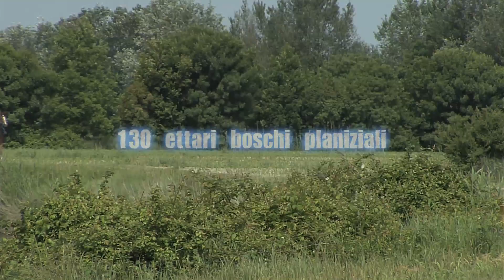Wstore video5/6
Il progetto WSTORE2 vuol  dimostrare la possibilità di adottare tecniche innovative per conciliare l’agricoltura con l’ambiente attraverso nuove forme di governance dell’acqua. Il progetto è dedicato alle aree marino-costiere dove, nei prossimi anni, l’effetto dei cambiamenti climatici sarà maggiormente evidente. In particolare WSTORE2 affronta il tema dell’uso ottimale delle acque dolci nei contesti nei quali essa può avere 3 impieghi alternativi: irrigazione delle aree agricole, conservazione della natura e fruizione turistica. All’interno delle iniziative di comunicazione è stato anche previsto un video divulgativo esplicativo del progetto, di circa 30 minuti suddiviso in sei capitoli autonomi, di fatto sei video.
Essi documentano come sono state realizzate le opere innovative e come oggi il sistema funziona per garantire la conservazione dell’ambiente e delle attività economiche nonché le molteplici ricadute del sistema stesso:
- il video 5 descrive gli effetti ambientali